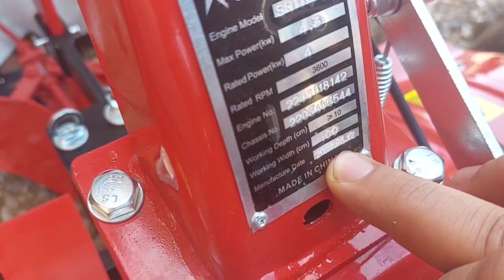عزاقات الخطوط الجديدة